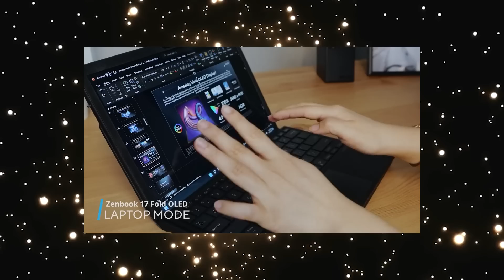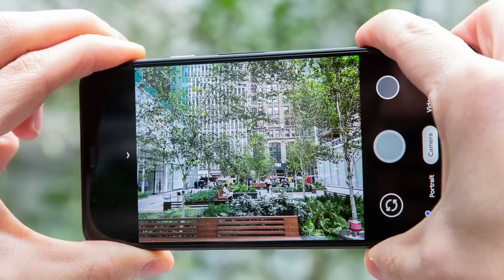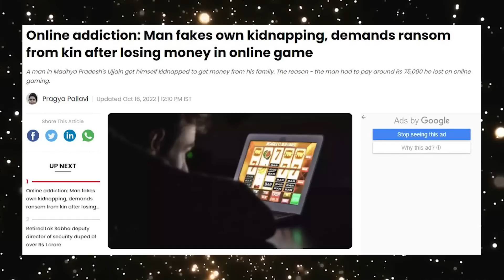গেমিং করতে গিয়ে চরম ধরা!! Tech News 83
দারাজে চলছে 10% Collectable Voucher Campaign. অংশ নিন আপনিওঃ

আমাদের ব্যবহৃত গ্যাজেট সমুহঃ
ক্যামেরাঃ Canon 90D with Sigma 18-35 Art Series